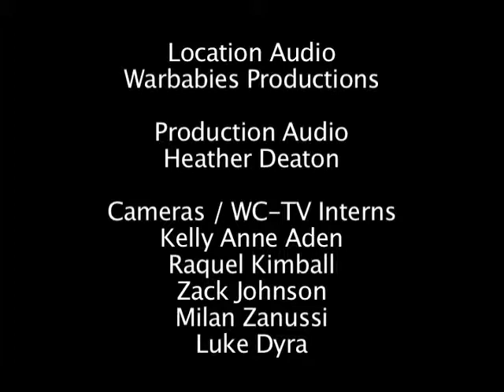Sock Hop Night with The Exotics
Sock Hop Night with The Exotics. The 2013 Williamson County Fair.